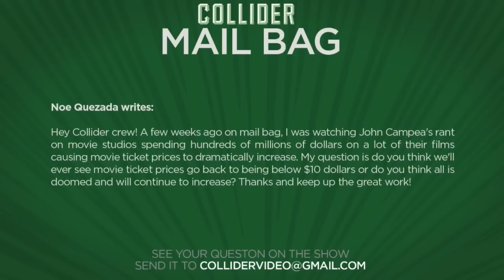Will movie ticket prices ever go down? - Collider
Noe Quezada writes:

Hey Collider crew! A few weeks ago on mail bag, I was watching John Campea's rant on movie studios spending hundreds of millions of dollars on a lot of their films causing movie ticket prices to dramatically increase. My question is do you think we'll ever see movie ticket prices go back to being below $10 dollars or do you think all is doomed and will continue to increase? Thanks and keep up the great work!